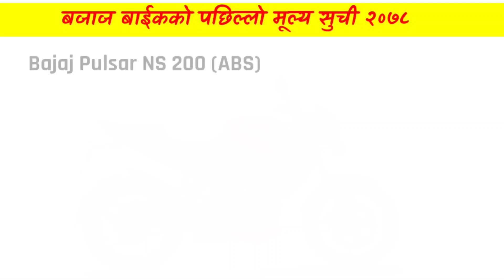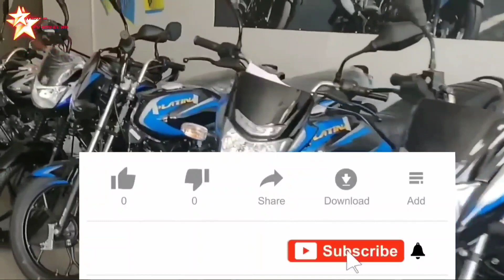फेरि बढ्यो बजाज बाईकको मुल्य ! कुन बाईकको मुल्य कति पुग्यो ? Bajaj Bike price in nepal 2078/2021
फेरि बढ्यो बाईकको मुल्य ! कुन बाईकको मुल्य कति पुग्यो ? latest Bike price in nepal 2021

बजाज बाईकको पछिल्लो मुल्य शुचि हेर्नुस् |

Bajaj bike price in nepal 2078

Bajaj bike price in nepal 2021

Bajaj Bikes Price in Nepal 2021